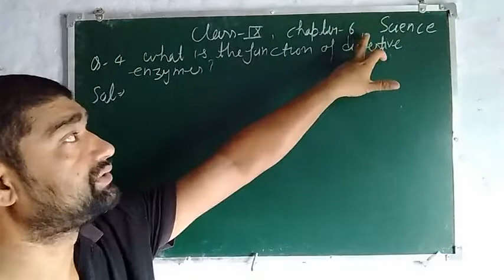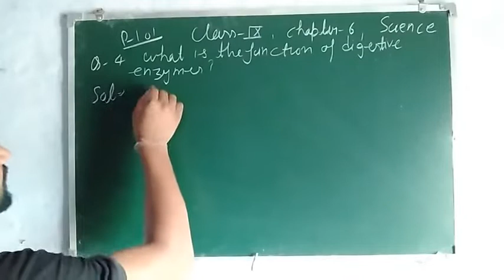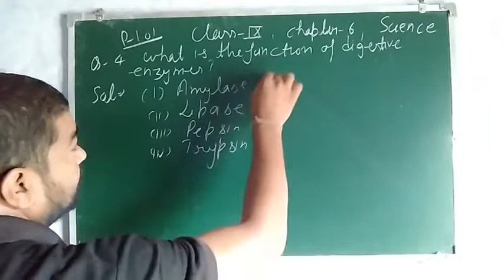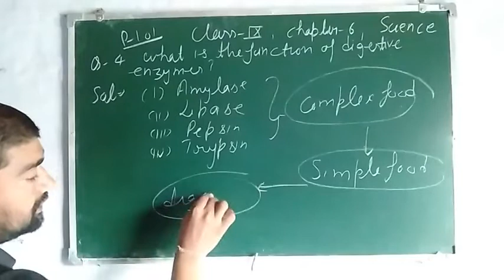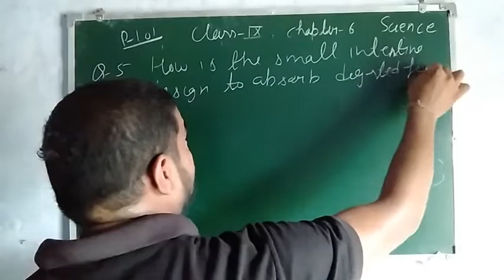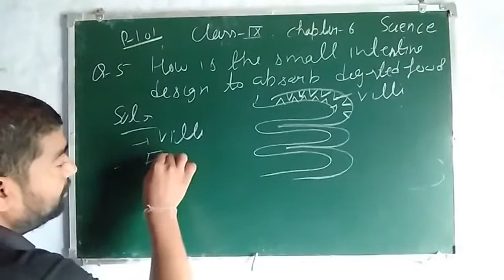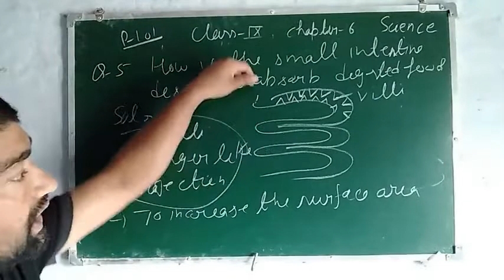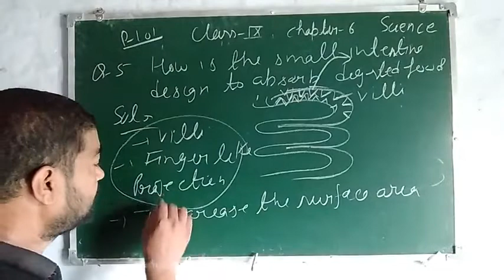Chapter 6|Class 9|Question#5, 6|Science